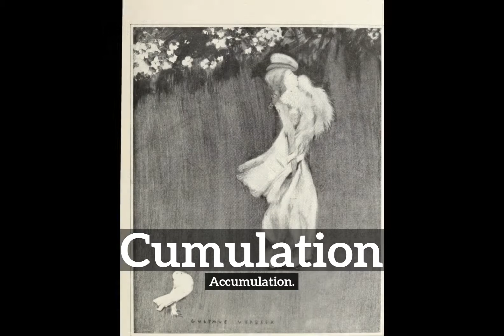How Does Cumulation Look? | How to Say Cumulation in English? | What is Cumulation?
Learn how to pronounce cumulation with Imago Spectrum.

What is cumulation?
How does cumulation look?
How to say cumulation in English?
What does cumulation represent?
What is the defintion of cumulation?

Imago Spectrum allows you to easily memorize common English words and phrases by joining visual and auditory learning environments into a short video. Focus on the images and repeat cumulation several times for best retention results.

In this video we are speaking the word, cumulation. Do take note of how cumulation is spelled.
The definition of cumulation is listed below the word in the video.
Cumulation:  Accumulation.